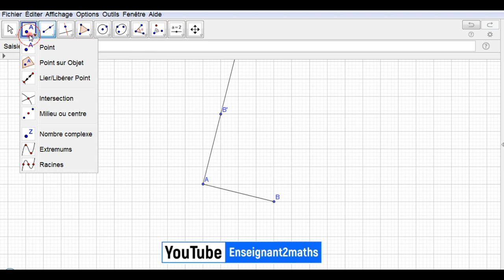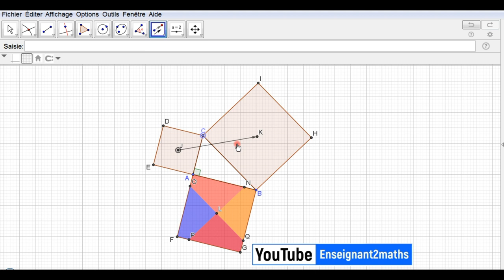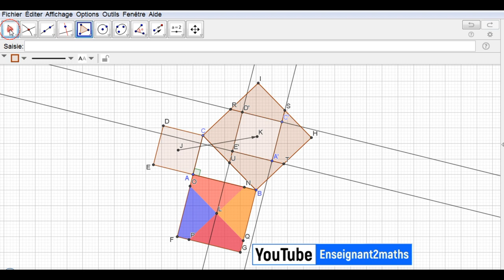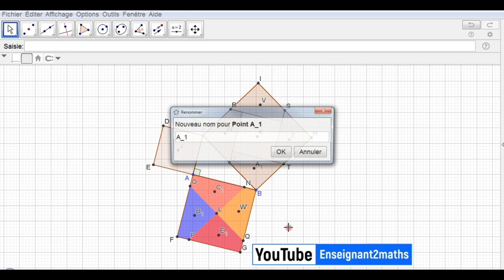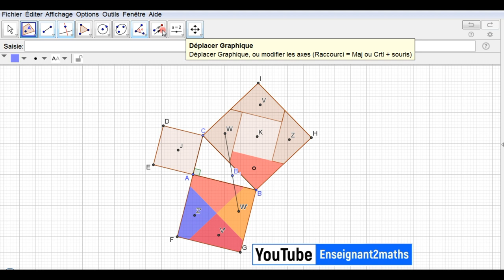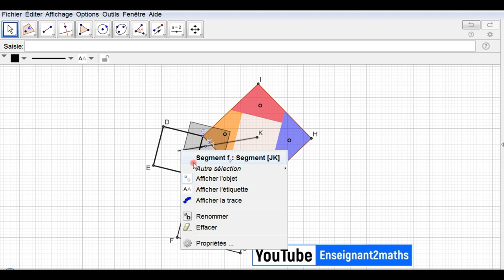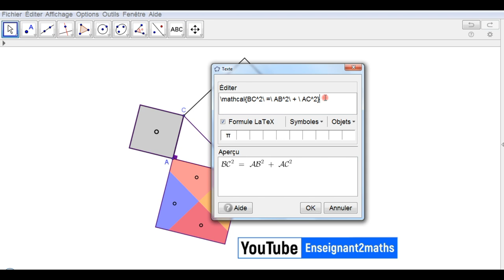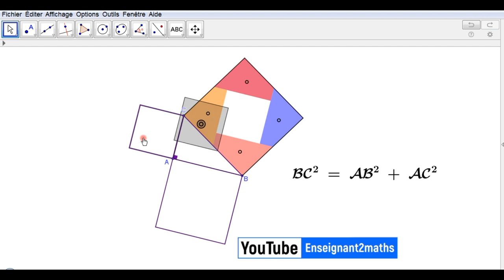Formation GeoGebra : Le théorème de Pythagore à partir d'un puzzle. التكوينات المجانية حول الجيوجبرا